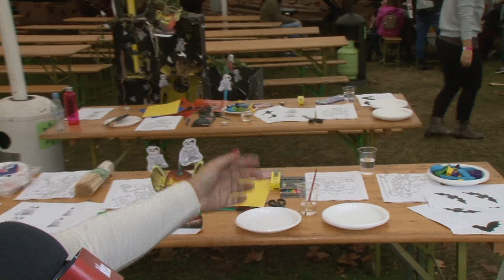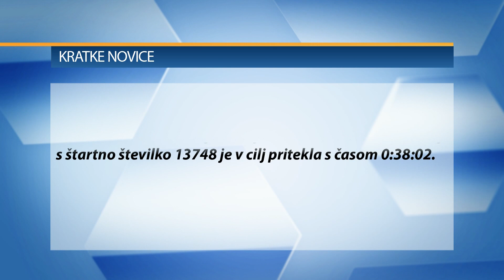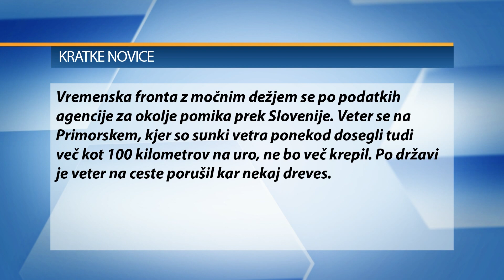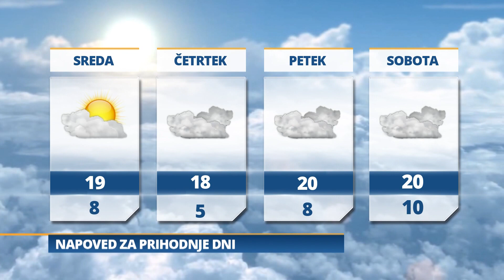Pomurski dnevnik: Čarovnice plešejo v Rakičanu (30. 10. 2018)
Čarovnice plešejo v Rakičanu
Prihaja KUL-tura
Koliko odštejemo za cvetje?
Pred desetimi leti smo dobili avtocesto
Vreme: Jutri bo povečini sončno